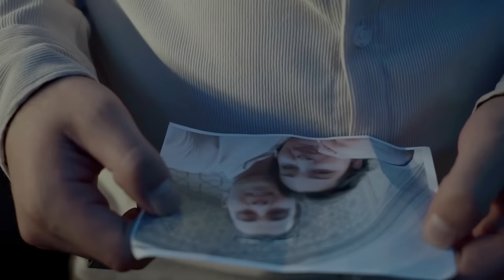Islomxo'ja - Nigorim (Official Music Video)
• Credits:
Clipmaker: Shuhrat Yusupov
Lyrics: Islomxo'ja (Islom Xujaqulov)
Arranger: Jasur G'aybullayev